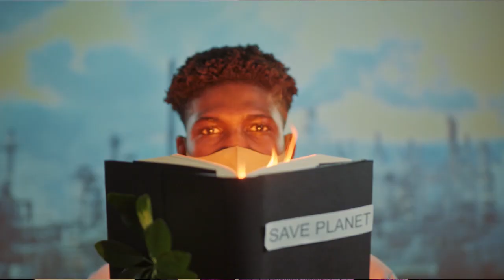Nairobi National Park and Kenya at large